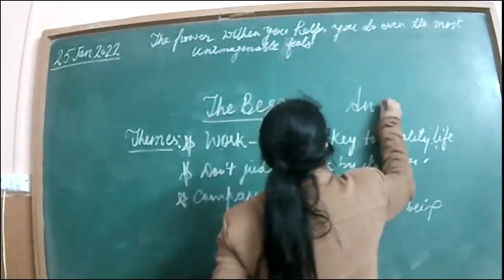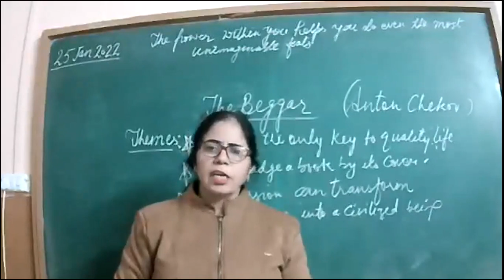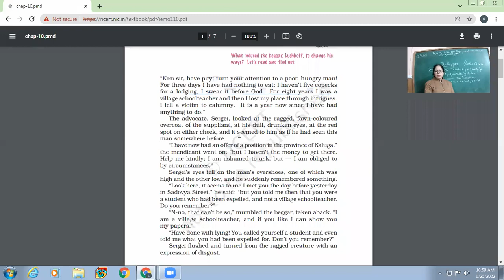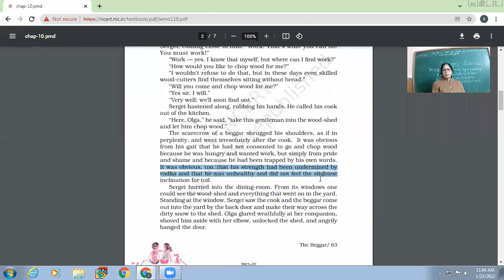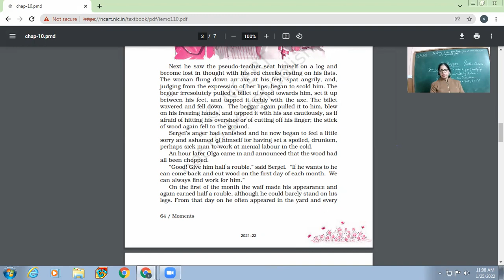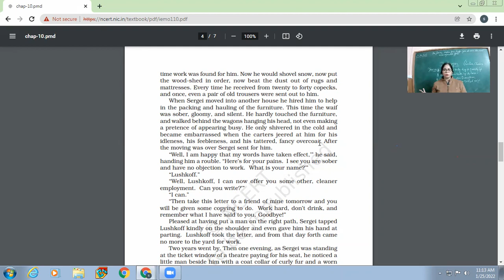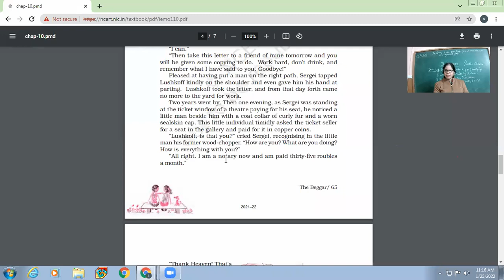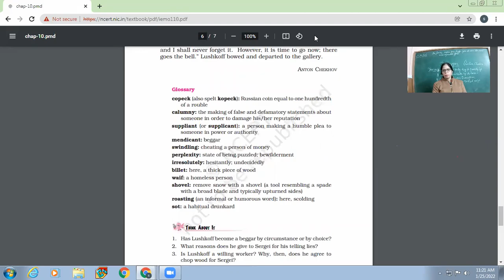25-01-2022 IX-C ENGLISH